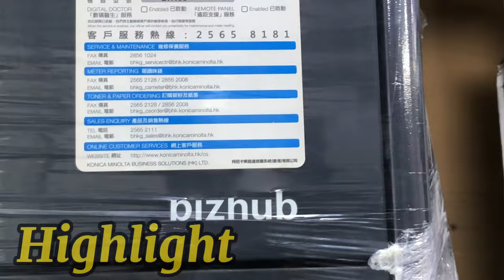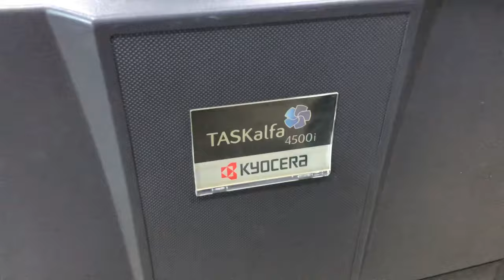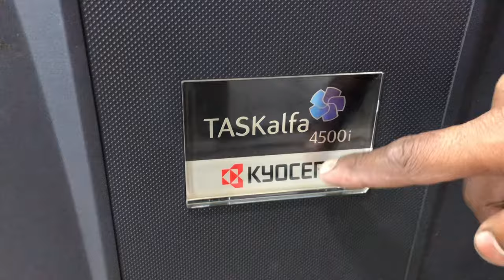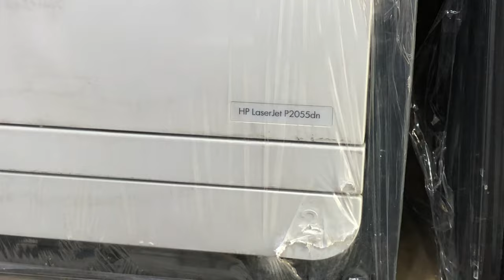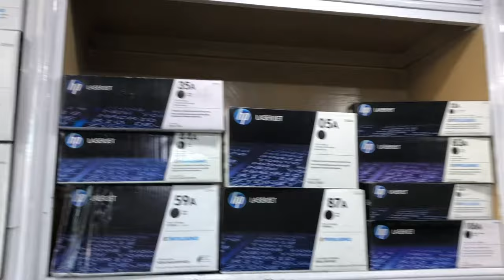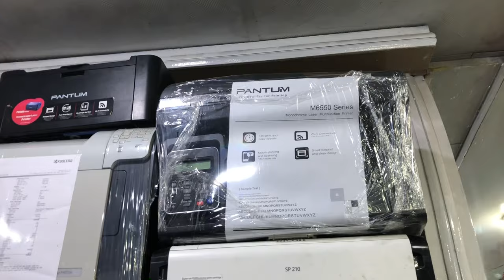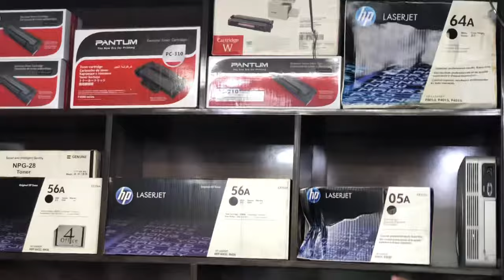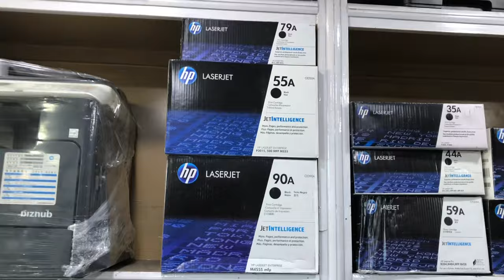Printer and Photo copy Machine price in Pakistan | Printers Wholesale Market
YD-Printer Copier Shop # 11 Agha Siraj Complex Jinnah Road Quetta

printer wholesale market
wholesale printer
printer machine
printer wholesale market pakistan
photocopy machine
printer market
photo copy machine
best photo copy machine in quetta
best photo copy printer
printer market delhi
best photocopy machine
printer
xerox machine
printer wholesale supplier
printer wholesale market hp
wholesale printer market
old printer wholesale market
printer cartridge wholesale market
photocopy machine price